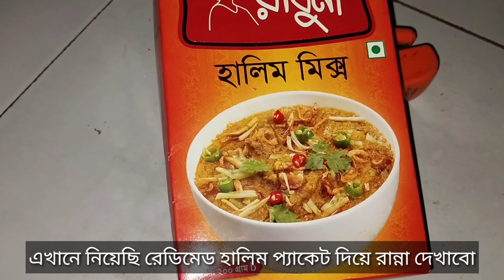রেডিমিক্স হালিম রান্নার সহজ ও পারফেক্ট রেসিপি তৈরির পদ্ধতি। ঘরোয়া পদ্ধতিতে হালিম বানায় সহজ উপায়।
এই ভিডিওতে আমি আপনাদেরকে দেখিয়েছি কিভাবে খুব সহজেই হালিম তৈরি করবেন।